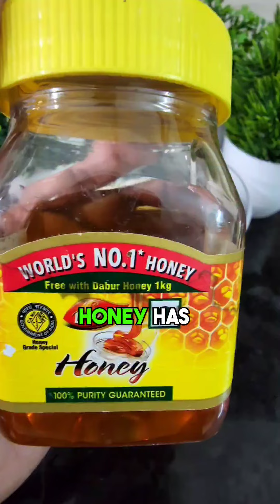Get clear & Glowing skin in one week |Wheat flour face pack|Beauty&Health secrets by neha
Hello everyone!!
Today I m sharing my daily skin care routine.
I.e atta face mask .
This pack is suitable for all skin types and all age group.

Ingredients!!
Wheat flour
Fresh cream
Lemon juice
Honey
Rosewater
Raw milk
Use this face pack 3 times in week and get clear,spotless and glowing skin everyday.

Beauty &Health secrets by neha
Love
Xoxo
Neha